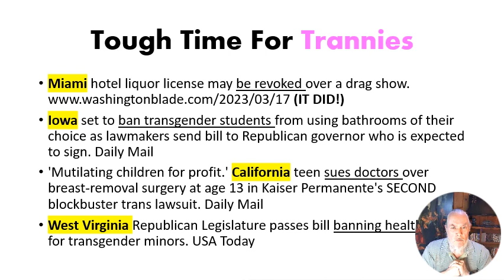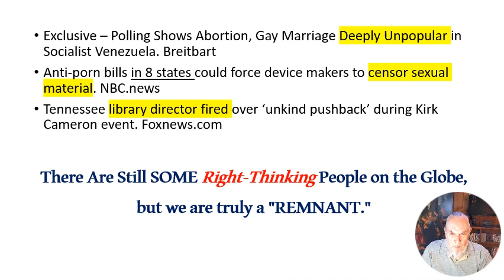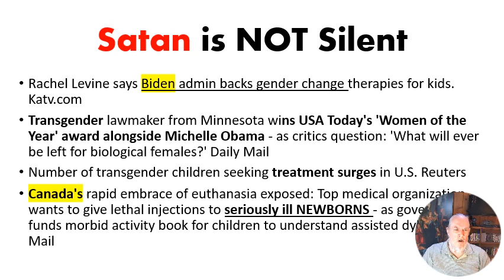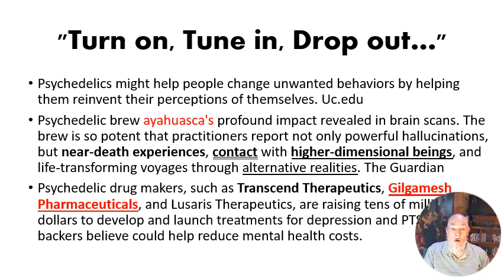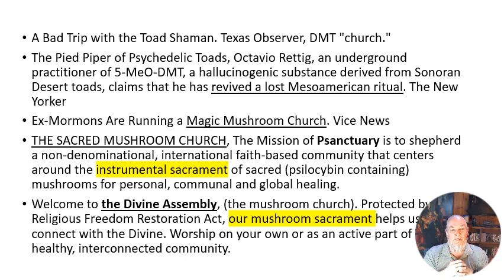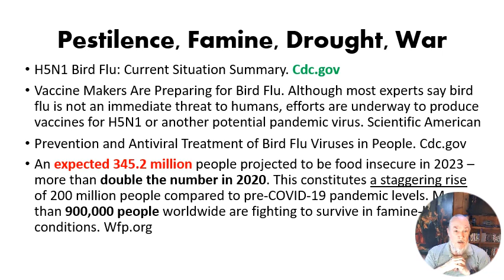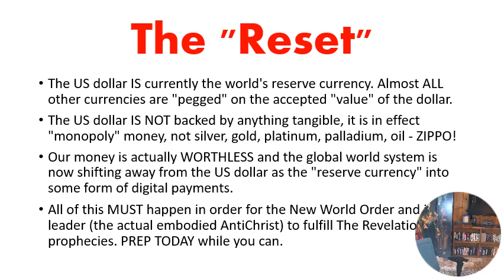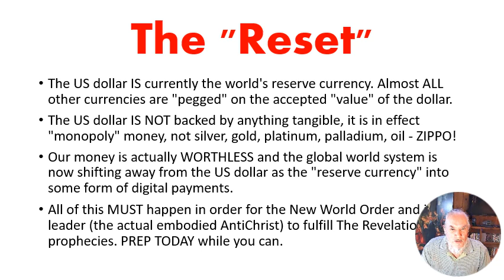News n views March 21, 2023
Updates galore!